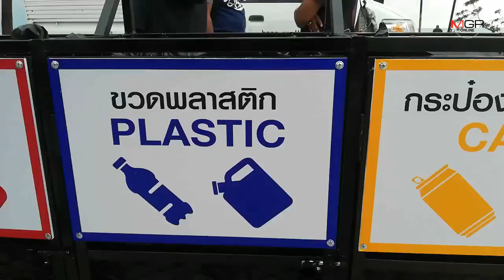“นางฟ้ามาเรียม” คืนหาดแล้ว พร้อมจัดกิจกรรมงดใช้พลาสติกหยุดทิ้งขยะลงทะเล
20/09/2019 “นางฟ้ามาเรียม” คืนหาดแล้ว พร้อมจัดกิจกรรมงดใช้พลาสติกหยุดทิ้งขยะลงทะเล
กระบี่ - นำรูปปั้นพะยูนน้อย นางฟ้ามาเรียม ติดตั้งหน้าหาดนพรัตน์ธารา จ.กระบี่ พร้อมกิจกรรมรณรงค์งดการใช้พลาสติก หยุดทิ้งขยะลงทะเล ในวันนี้ ขณะที่ อช.เกาะพีพี วางทุ่นอนุรักษ์หญ้าทะเล ในพื้นที่พบมาเรียม